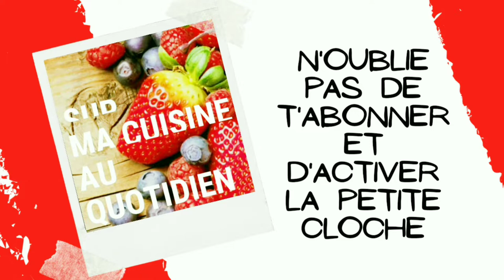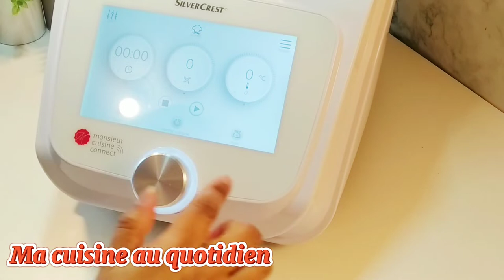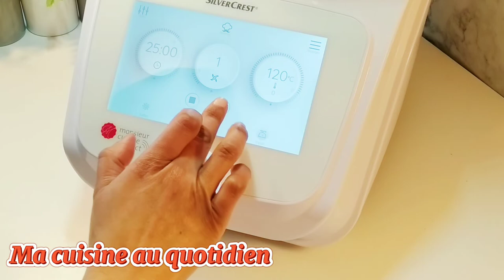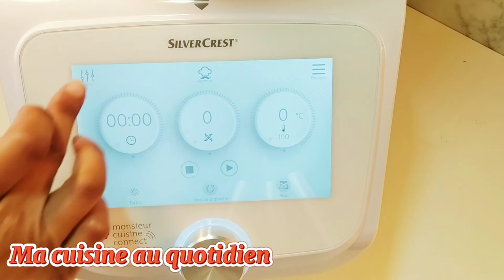Avec le MCC cette Salade de Chou-fleur 😋est un jeu d'enfant😂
-Salut à toi ,bienvenue sur Ma cuisine au quotidien 🤗 et merci d'avoir visionner cette vidéo 👍
-N'hésite pas de me laisser des commentaires ça me fait toujours plaisir ❤️ et ça peut m'aider à m'améliorer 😜
-N'hésite pas à t'abonner si tu ne l'as pas encore fait c'est entièrement gratuit et surtout d'activer la petite cloche 🔔 pour recevoir toutes les nouveautés et aussi de partager tes vidéos préférés avec tes connaissances 😊
-Tu peux aussi venir me rejoindre sur ma page Facebook  pour papoter avec moi et les membres de la page ou tout simplement partager avec nous les photos de tes  recettes que tu as déjà testé 😜

Tu peux aussi venir sur mon compte Instagram pour voir d'autres photos de mes recettes😊
Mon compte Instagram👇

Tu peux trouver aussi des recettes intéressantes dans les PLAYLISTS ci dessous😊

- Les commentaires sont constamment suivis afin de maintenir un environnement positif. Les commentaires jugés négatifs, offensants, nuisibles et dans le seul but de déranger seront supprimés😉

Ingrédients: 500g chou-fleur, 50g eau, 30g huile, 3 gousses d'ail, sel, poivre, 1 cac paprika, 1/4 cac gingembre, 1 pointe de curcuma, persil et coriandre, harissa, 1 cac pate de poivron